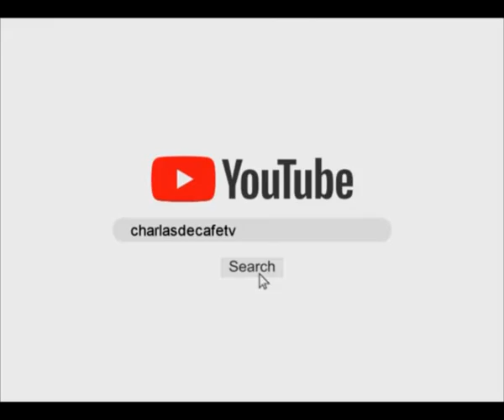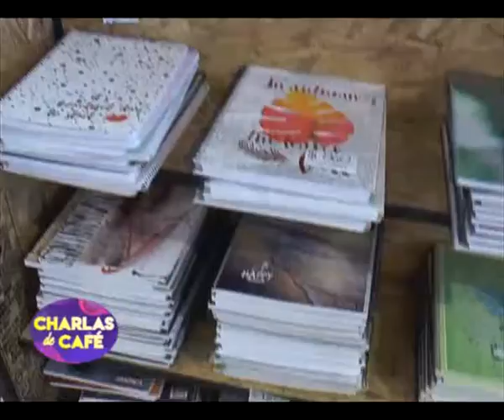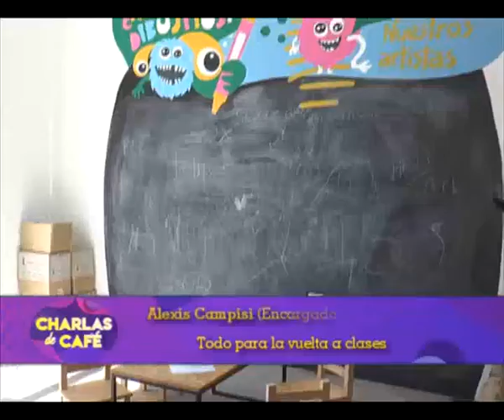Fernando Bassini- Griselda Collazos - Alexis Campisi - Martín Rodríguez Blanco [Charlas de café TV]